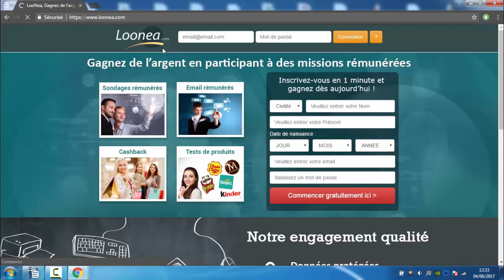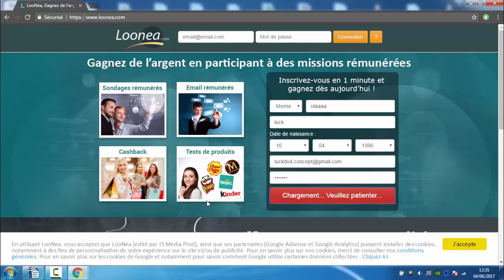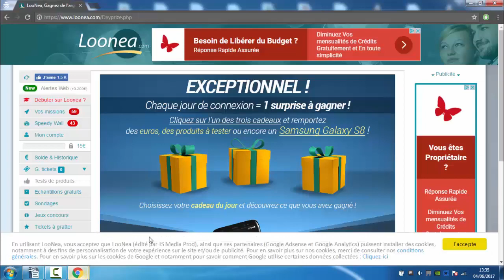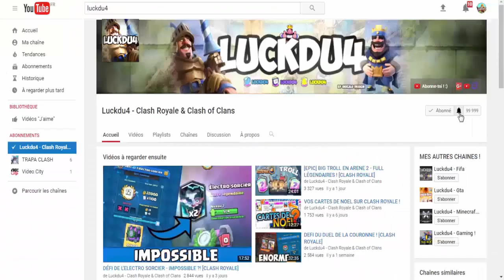CLASH ROYALE - UNE LÉGENDAIRE GRATUITE POUR UN ABONNE !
Bon Visionnage !